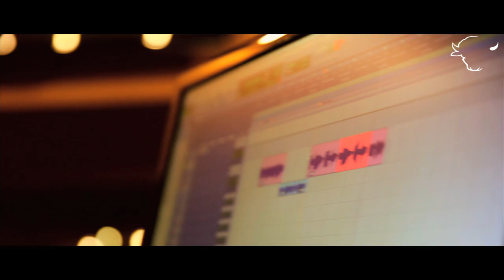Ho Gayi Fateh | Full Song | Papon | Jihad Hai - Short Film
Papon is back, mesmerizing us with his latest rock image - Ho Gayi Fateh

Song by Semal Nikhil voiced by Papon, this electrifying track is the song from the most viral short film of 2017 - Jihad Hai. A short film by Wild Buffaloes Entertainment, produced & directerd by Divyansh Pandit

Lyrics - Abhishek Singh